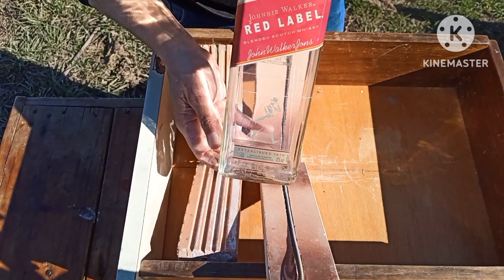CORTANDO BOTELLA DE VIDRIO CUADRADA CUÁNTO DINERO NOS CUESTA LIJAR UN VASO 2023?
CORTANDO BOTELLAS DE VIDRIO CUADRADA CUÁNTO DINERO NOS CUESTA LIJAR UN VASO?

HABLEMOS DE COSTOS CUANTO DINERO CUESTA HACER UN VASO

Cortando Botellas Antiestres

Cortando Botella De Mumm Leger Spritz

Si Les Gusta La Naturaleza Los Invito A  Mi Canal 👇👇

PESCANDO CON ANTONIO CAO
CANAL DE PESCA